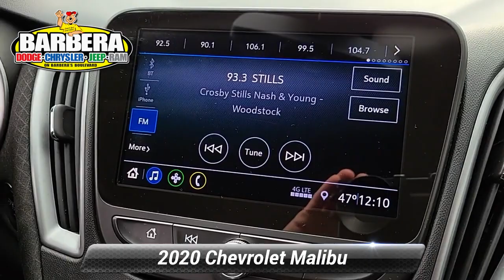Used 2020 Chevrolet Malibu RS, Philadelphia, PA 22C2021B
Barberas Autoland

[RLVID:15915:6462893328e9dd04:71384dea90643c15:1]